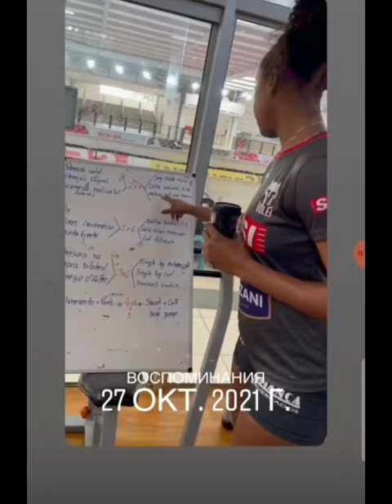ODINA ALIYEVA's Friend Pinagtripan | Nakakawala ng Pagod Yung Tawa ni Odi